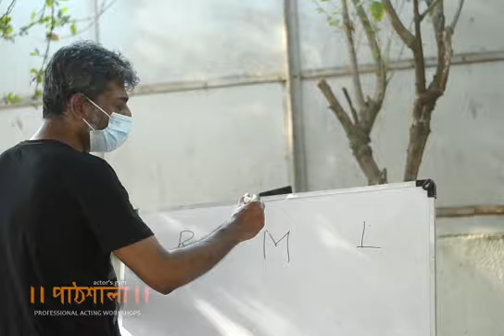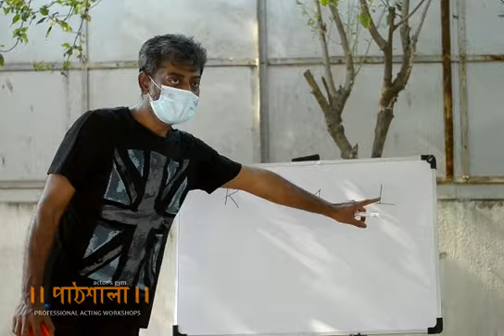Aarambh Hai Prachand | Piyush Mishra | Pathshala Acting Workshop | Biswarup Biswas | Inspiring Song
आरंभ है प्रचंड Aarambh Hai Prachand – Gulaal Song has been used for Educational Purpose Only , and acts as the rhythm-melody and lyrics support for the Actors'
This video is made from moments captured during Pathshala Activity Acting Workshop of Actors

Aarambh hai prachand bol mastakon ke jhund
aaj jung ki ghadi ki tum guhaar do
aarambh hai prachand bol
mastakon ke jhund aaj
jung ki ghadi ki tum guhaar do
aan baan shaan ya ki jaan ka ho daan aaj
ik dhanush ke baan pe utaar do

mann kare so praan de
jo mann kare so praan le
wahi toh ek sarvshaktimaan hai
vishv ki pukaar hai
yeh bhaagwat ka saar hai
ki yuddh hi veer ka pramaan hai
kauravo ki bheed ho ya
paandavo ka neerd ho
jo lad saka hai woh hi toh mahaan hai
jeet ki hawas nahi
kisi pe koyi vash nahi
kya jindagi hai thokaro pe maar do
maut ant hai nahi
toh maut se bhi kyun darein
ye jaake aasmaan mein dahaad do

bol mastakon ke jhund
aaj jung ki ghadi ki tum
guhaar do
aan baan shaan ya ki
jaan ka ho daan aaj